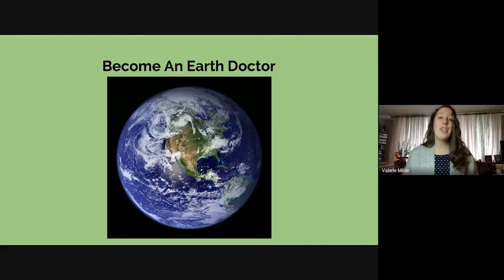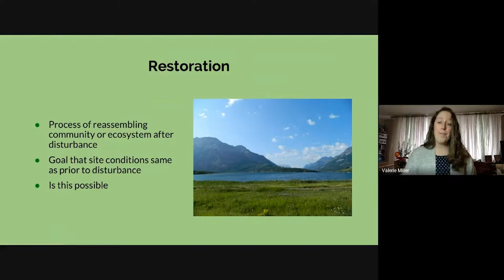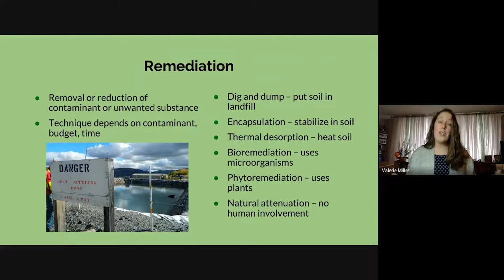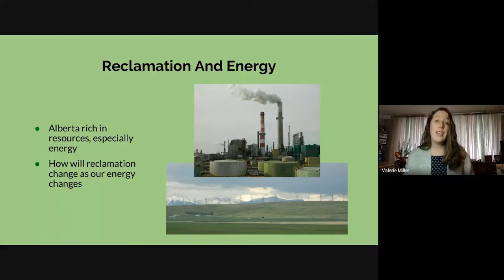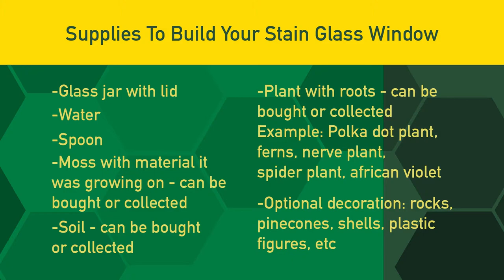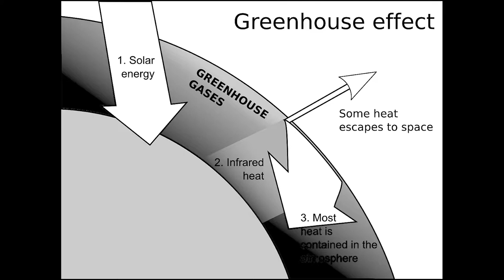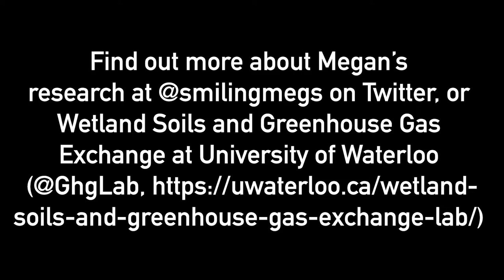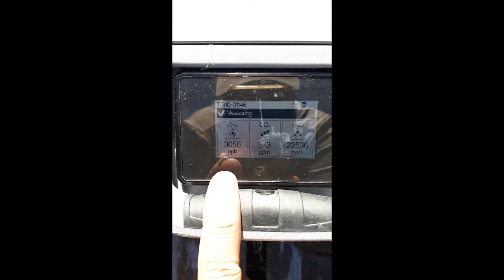Let’s Explore Land Reclamation | Future Energy Systems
When you think of a healthy earth, what do you see? Animals, plants, clean water, the shining sun. And people. Yet many things that humans do can harm the Earth which is why we need land reclamation. In this series of videos, you will join Future Energy Systems’ Outreach Coordinator, Valerie Miller, to explore the basics of land reclamation, meet a researcher who is working in a peatland and then head to the lab to explore one way to clean up contaminants.

Part 1: Join Valerie Miller, to explore land reclamation, or becoming an “earth doctor”. Listen to a short talk then try reclamation yourself, by downloading an empty landscape to heal You can also download the game Become An Earth Doctor to explore the challenges of land reclamation

Part 2: Have you ever stepped, or sank, into a peatland? These unique ecosystems are important for storing greenhouse gases, but many disturbances, like oil and gas exploration, can impact them. Join Megan Schmidt, former University of Alberta student and current Master’s student at the Wetland Soils and Greenhouse Gas Exchange Lab at the University of Waterloo, Ontario, as she introduces you to her field site where she studies how human activity influences greenhouse gas emissions from the peatland. Then learn to make your own terrarium, a self-contained ecosystem in a jar. Download instructions to make your own terrarium Wetland Soils and Greenhouse Gas Exchange Lab Twitter: @Ghglab

Part 3: What do we study in Future Energy Systems? It’s your turn to see. Join Yihan Zhao, PhD Candidate, explore one of the land reclamation labs. Learn how to examine the effectiveness of carbon based materials at removing heavy metals from contaminated soils and water.